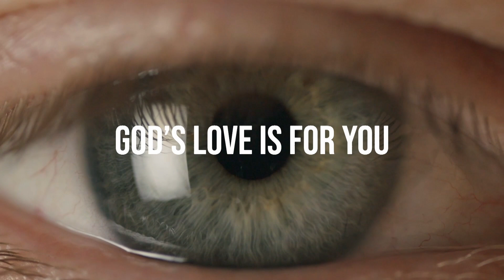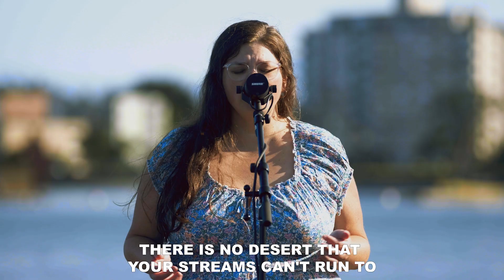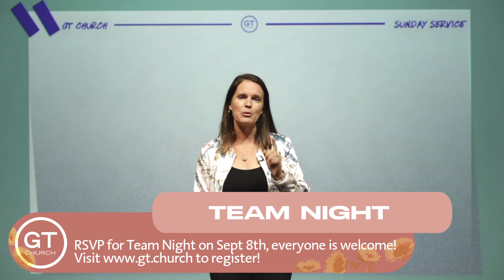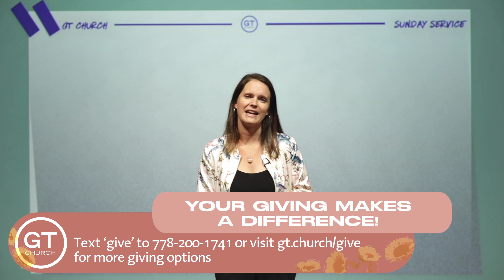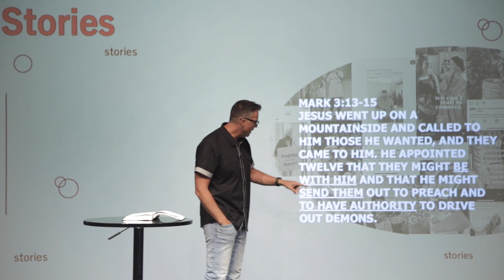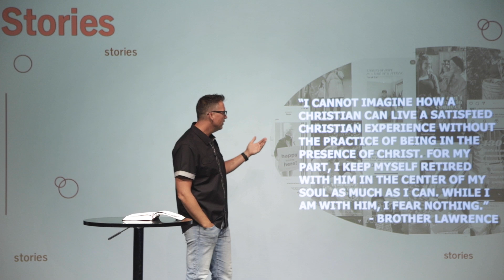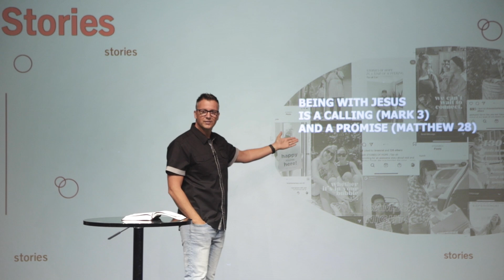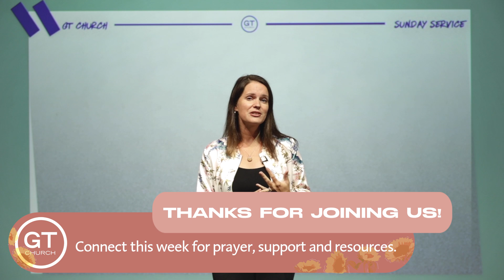Being with Jesus | Stories | GT Church | Andy Moore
We are wrapping up the summer with stories from different communicators. This week, Ps. Andy is sharing about how we are called to have a closer relationship with Jesus Christ.